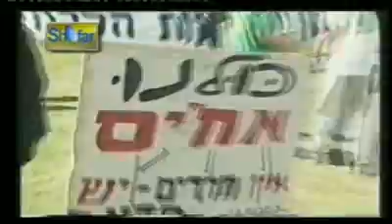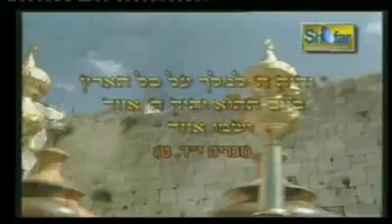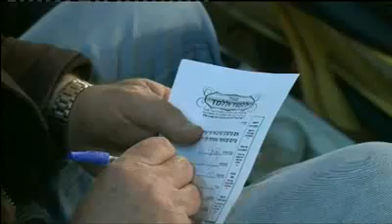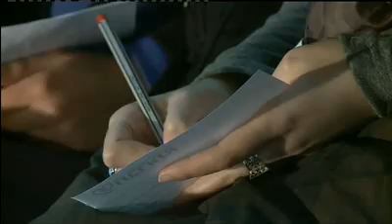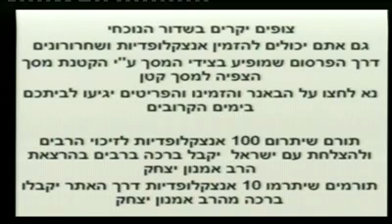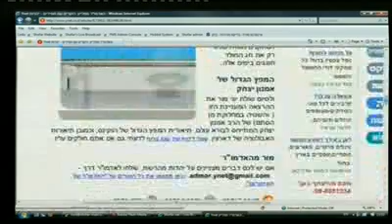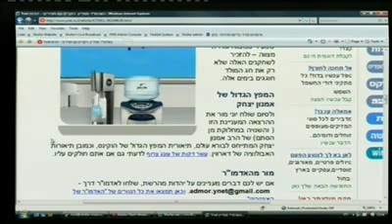הרב אמנון יצחק - פסגת זאב - 22.12.2009